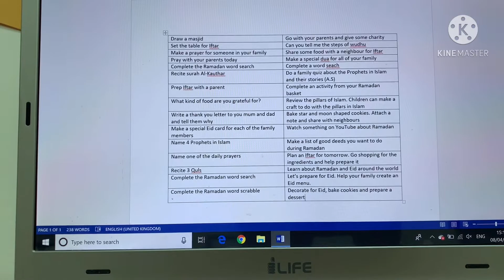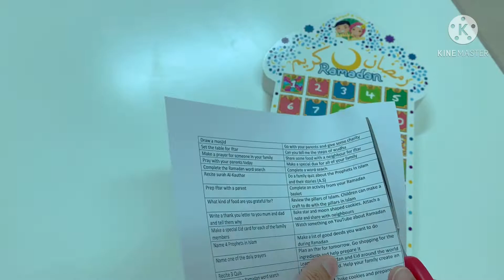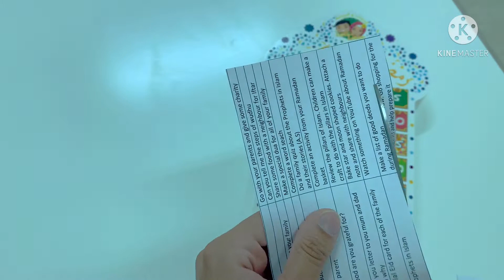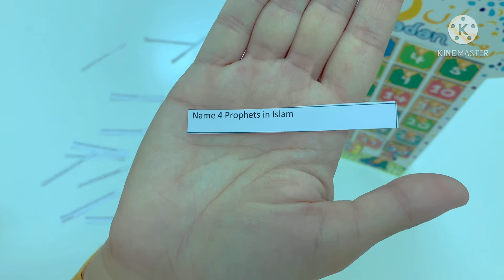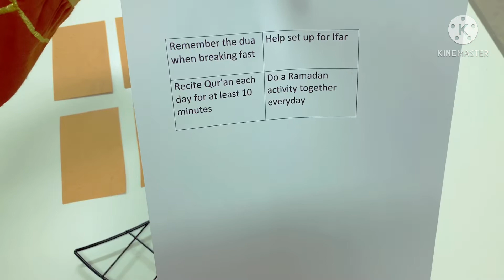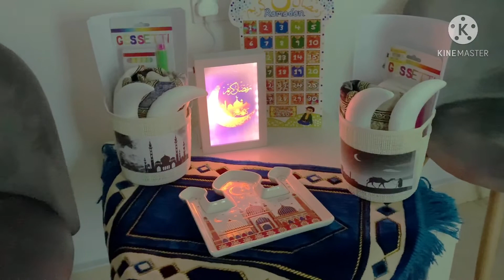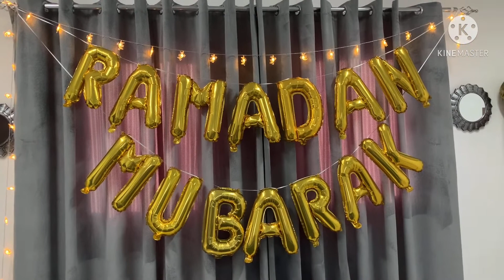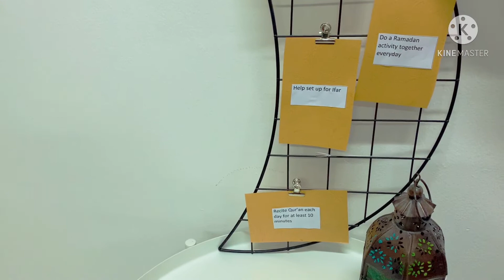Let’s Decorate For Ramadan 2021 | Ideas for Children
Join me as I decorate my home ready for Ramadan 2021. A lot of the items I used I showed in the previous video entitled ‘Ramadan Haul’. I decorated the dining room, living room and dedicated an area for the children.

My theme was Gold and cream with lots of twinkling lights.

Quran recited my dearest brother, Hafiz Abu Ubaida. A link to his YouTube channel can be found below: